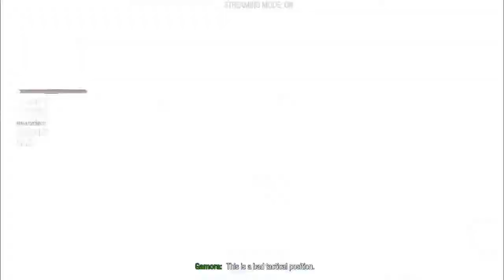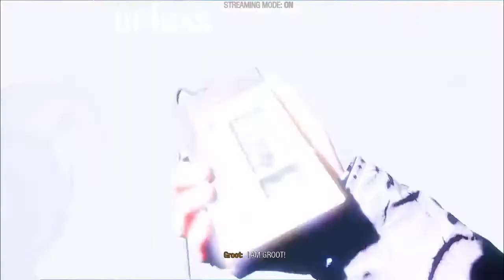🔴Marvel's Guardians Of The Galaxy | Fing Fam Foom [IND/ENG]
Use Code : Millen
On Item Shop or Epic Games Store